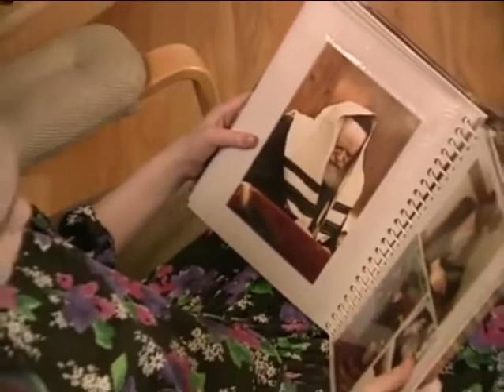The Rebbe’s picture song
Taken from “Hand in Hand”